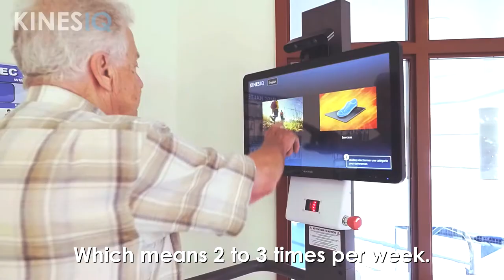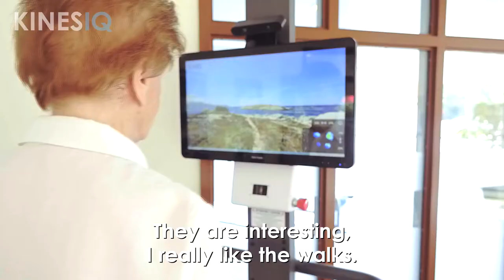KINESIQ // Testimonials - Eugénie Bouchard & Marcel Lamothe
Testimonials from Mrs. Eugénie Bouchard and Mr. Marcel Lamothe, residents at the Ambiance Île des Sœurs and users of KINE-SIM. Used in maintaining functional autonomy.